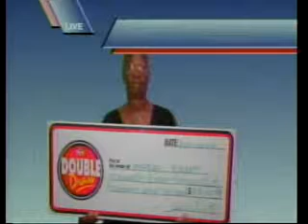Double Draw Evening 17243 08022014